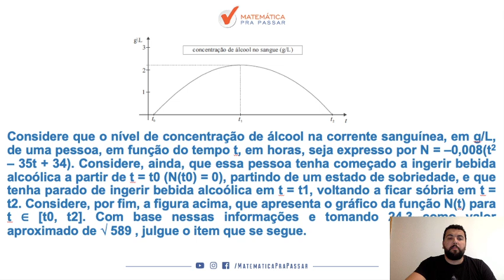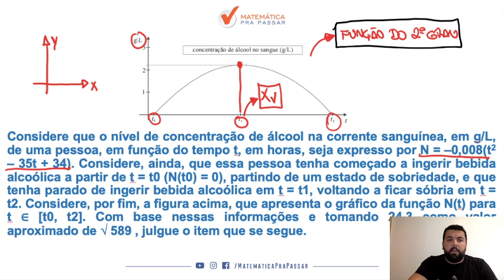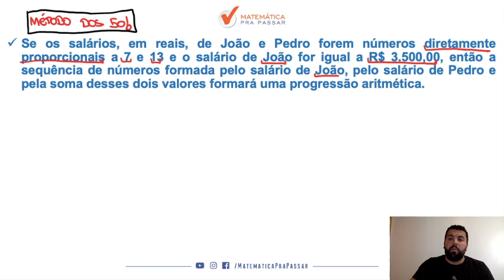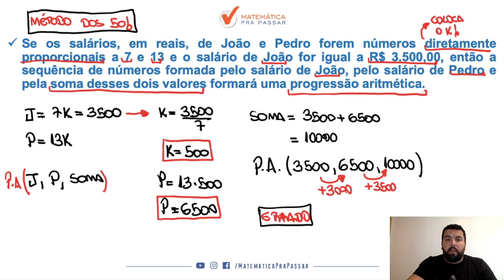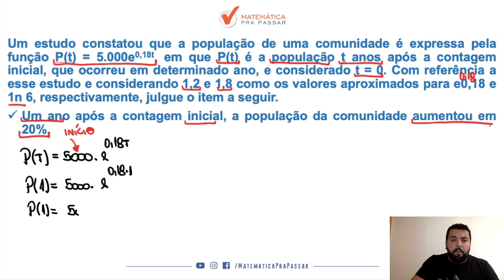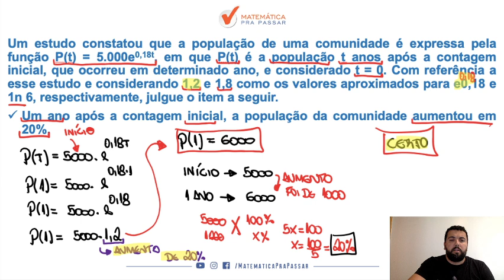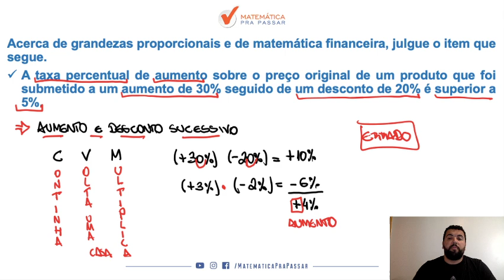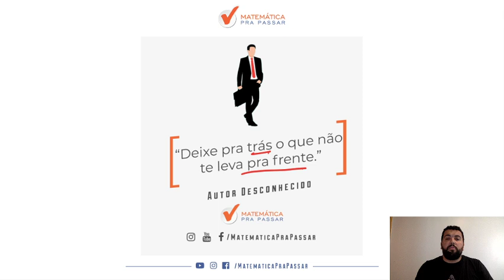PRF: Como Aprender Matemática - Parte 2